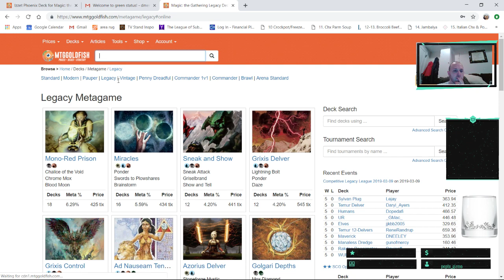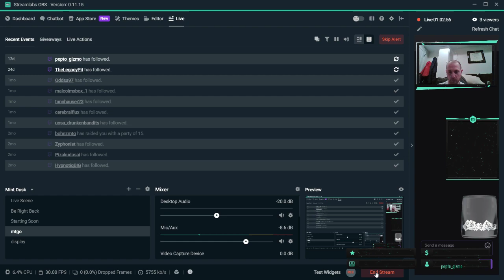MTG Legacy Izzet Delver march league 1 part 1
UR delver with monastery swiftspear Light up the stage ptermander and spell pierce -- Watch live